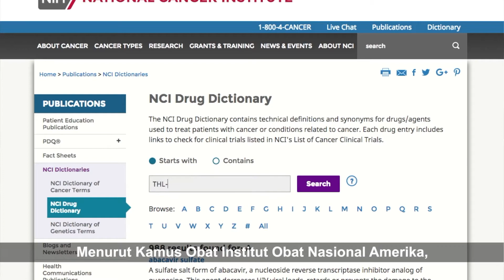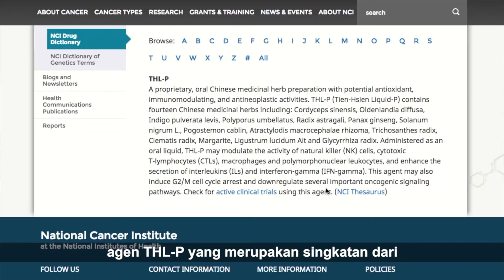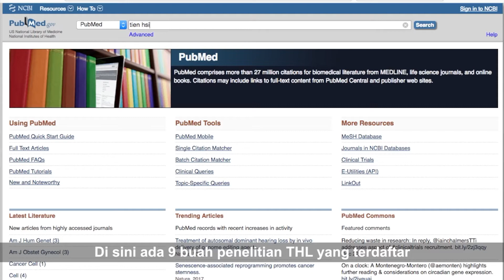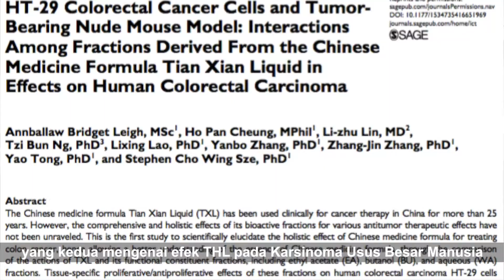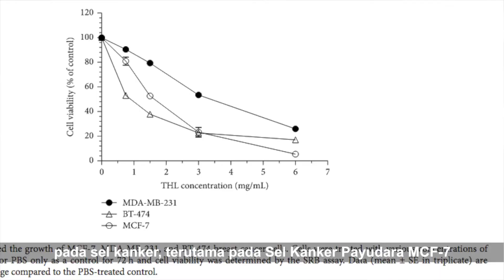Live Presentation of TXL dari Kantor New York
Presentasi penelitian produk THL-P dari kantor TXL di Amerika. Mantan Presiden Jimmy Carter berhasil dalam pengobatan tumor otak-nya karena Terapi Imun.

Ketika para peneliti masih mencoba penelitian klinis sebelum Rejimen Terapi Imun diberikan pada publik, pada saat ini ada agen THL-P yang telah memiliki lebih dari 25 penelitian terhadap sel kanker.

THL-P memiliki potensial aktivitas Immunomodulasi, anti-neoplastik (anti-kanker), dan dapat menekan aktivitas tumor.

Untuk info lebih lanjut, kunjungi Tobatkanker.com